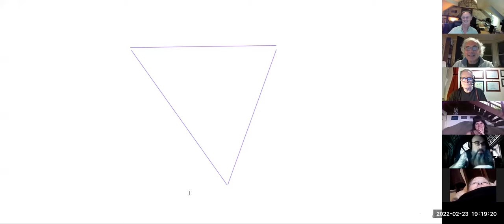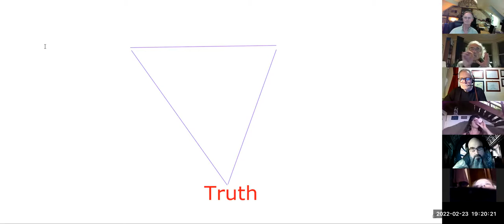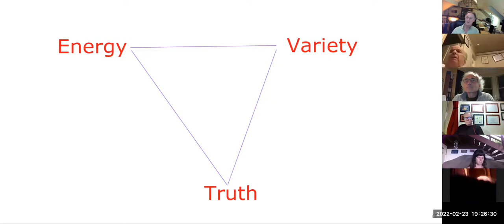Aikido & Improvisation - 23 Feb 2022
In the latest Burwell Online session we explored the links between Aikido and Improvisation with Charles Harris Sensei, (6th dan), who as well as being an aikido teacher has also been a script writer, film director and author, during which time, he coached actors with their improvisation skills.